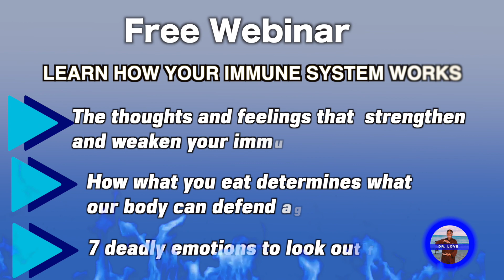BACTERIA IS NOT A VIRUS | How Your Immune System Works Dr.Love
🌿 Ready to unlock a healthier you in just 21 days? Join Dr. Love’s Grandmaster Cleanse online workshops. SPECIAL PROMOTION: Get the $499 bundle for only $249. Price increases after Sept 8! Dive deep with live Zoom sessions, detox kits, e-books, and more.
Start now Bacteria is not a virus!

Are uncertainty, anxiety, and stress making you feel weak and unable to handle the challenges of life? Learn how your immune system works so when diseases, infections, and viruses come your way, you can be confident in your internal capability to handle external challenges of life.